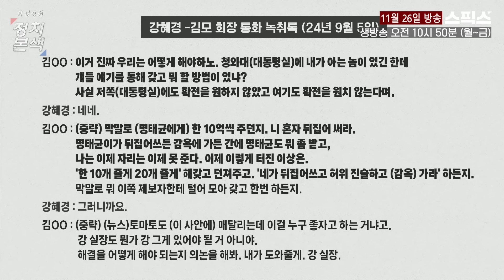경악! 김건희가 오세훈 여론조사 부탁한 이유 나왔다! 그녀가 그토록 싫어했던 그녀! 이게 이유라고?